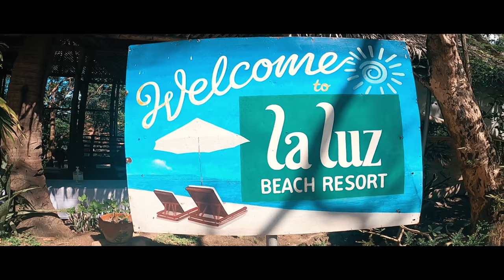Road Bike turned into Gravel Bike REAL QUICK (Laiya to Lobo Batangas Ride)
In this video, we celebrated Mama's Birthday sa La Luz Beach Resort tapos nag-solo ride ako from Laiya to Lobo, Batangas. :D

🏷️ Up to P7,000 discount from Smart Trainer
🏷️ Free Gifts/Discounts from Insta360 (Free Invisible Stick, Battery / Lens, etc.)

Thank you in advance from the bottom of my heart ❤